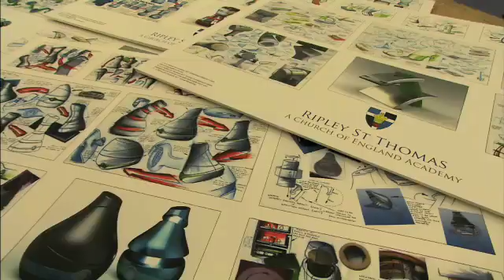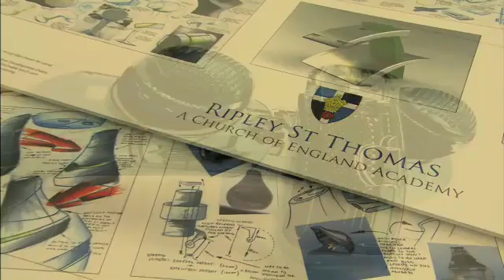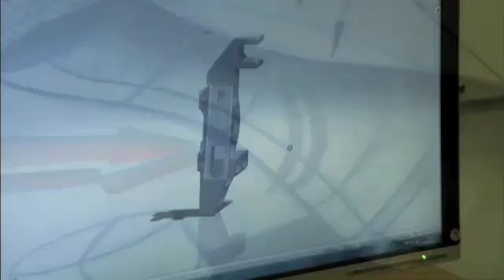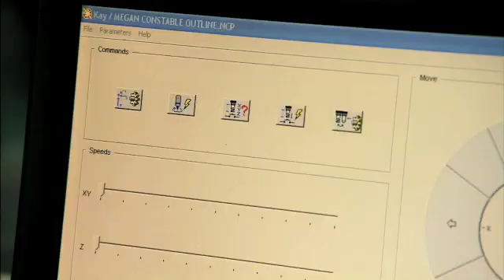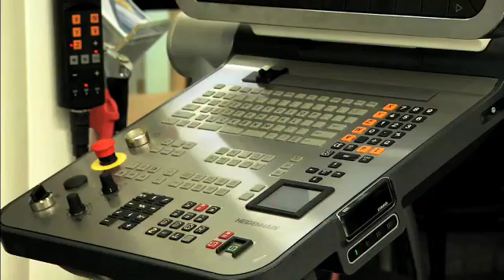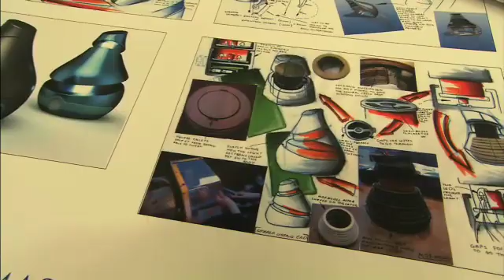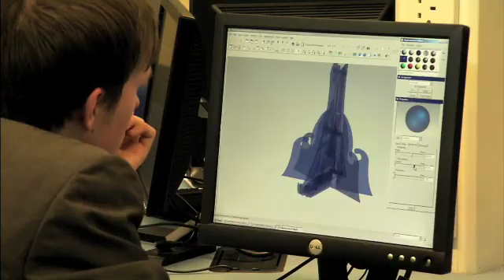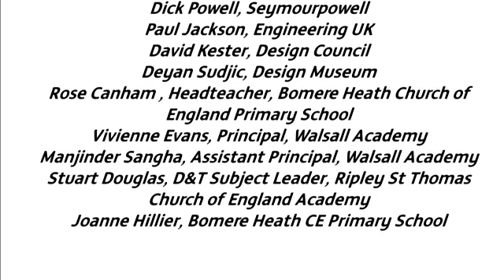Creative Britain in Reverse?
As part of the D&T Association's campaign to raise awareness of the value of design and technology for all pupils within the national curriculum, we have produced an eight minute video in partnership with SeymourPowell and the James Dyson Foundation.